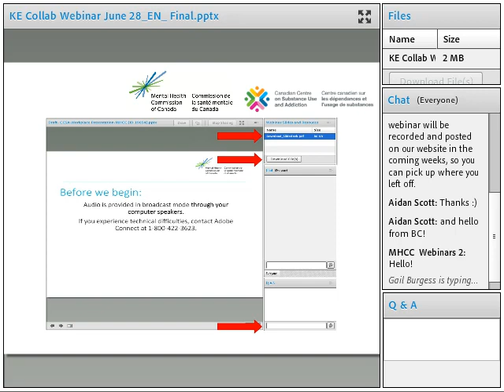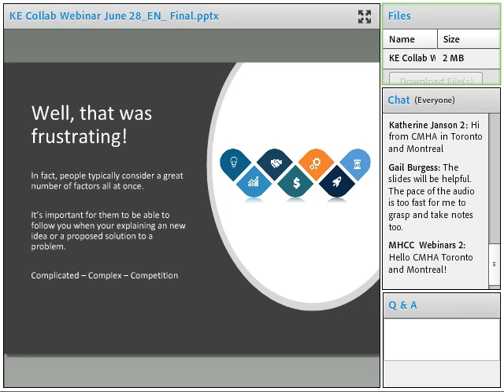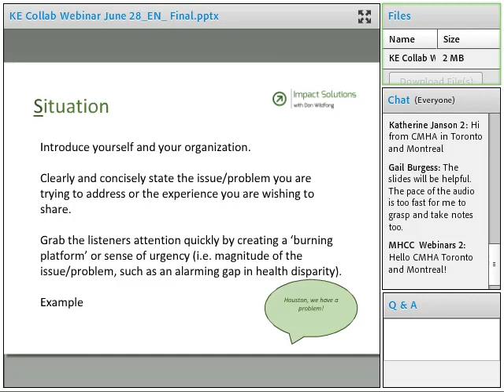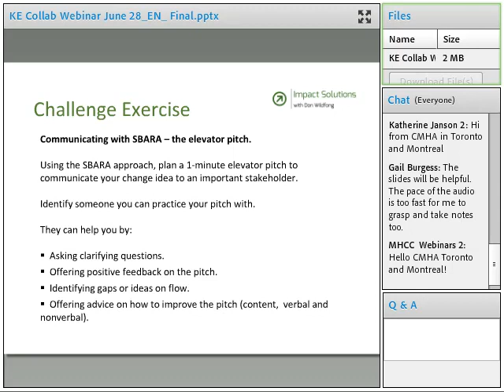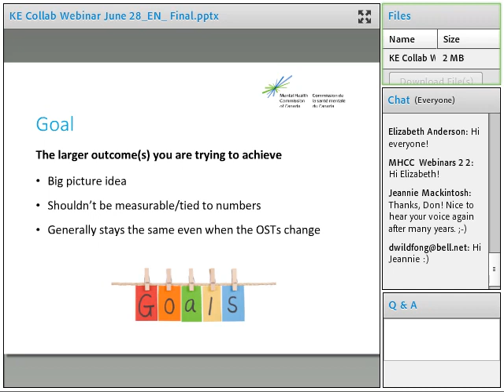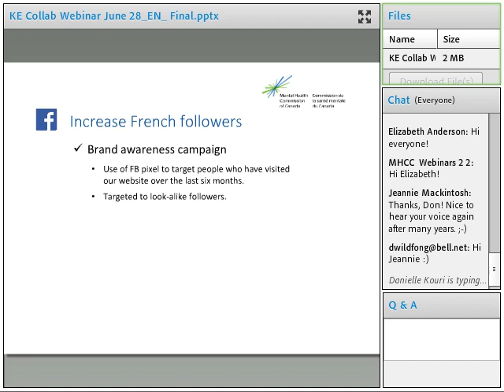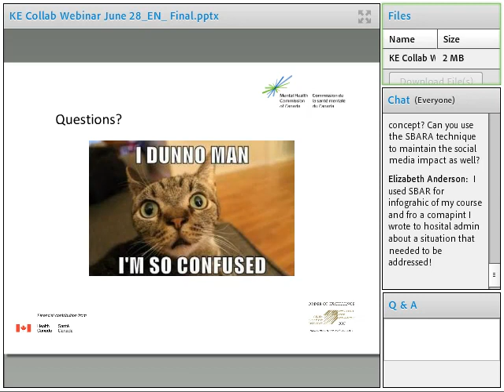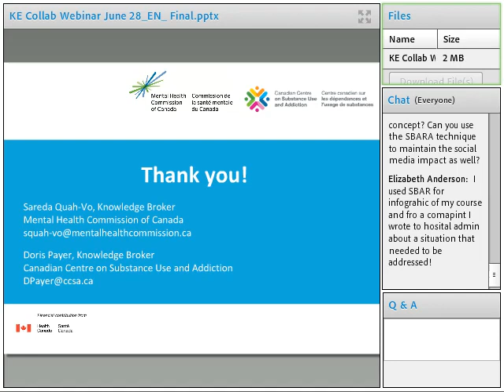June 28, 2018 - Webinar #3 / 28 juin 2018 - Webinaire #3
Get the Yes: How to plan your social media strategy and effectively communicate your project to get stakeholder buy-in

Comment planifier votre stratégie de média sociaux et communiquer efficacement sur votre projet pour obtenir l’adhésion des intervenants